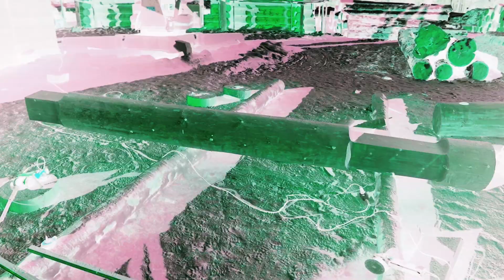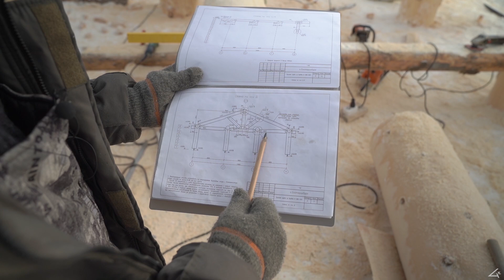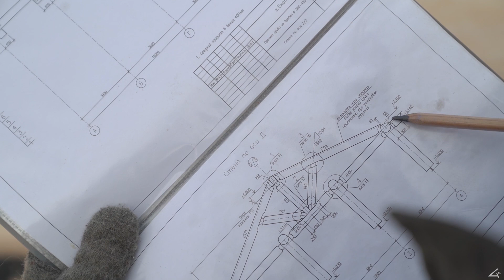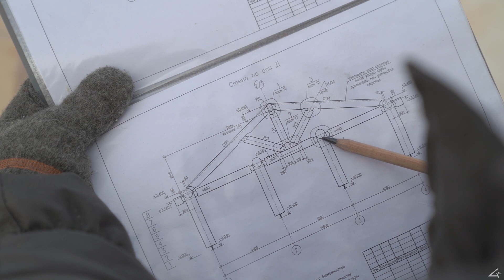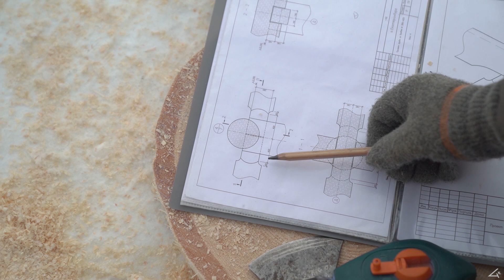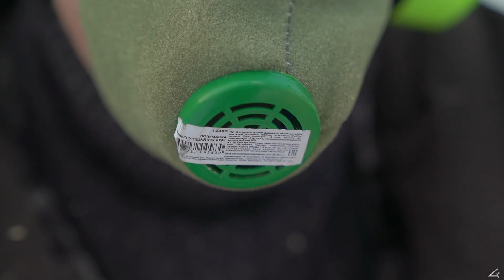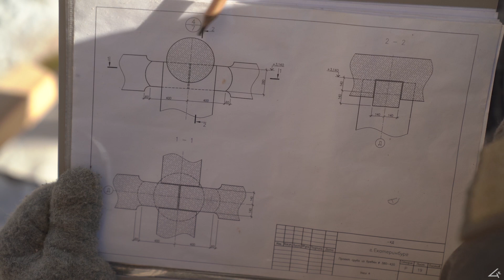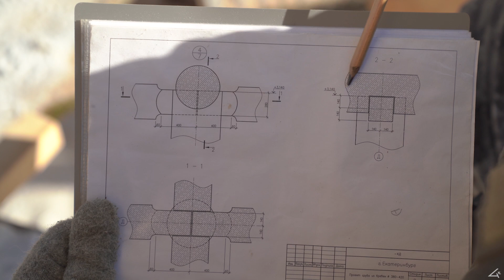Учебный курс по Канадской рубке сруба. #18 Обвязка фермы( поперечная балка)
Пособие по "канадской рубке сруба " #18 Обвязка фермы ( поперечная балка)
Изготовление балки ,мест соединений (квадратов). Прирубание к столбам.

ES_Phogue - Felix Johansson Carne
Inova - Seamonster
Bjurman, They Dream By Day, Rospigg - Shortcomings (Instrumental Version)
ES_We Can Conquer the World - Violet Barber